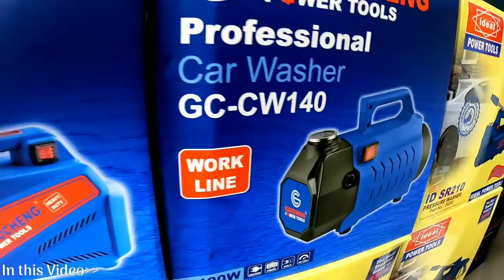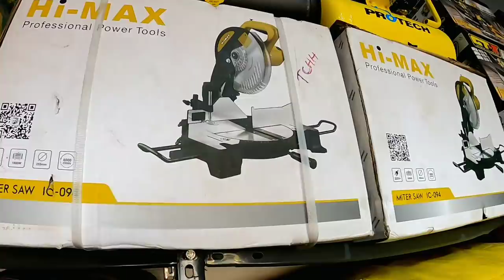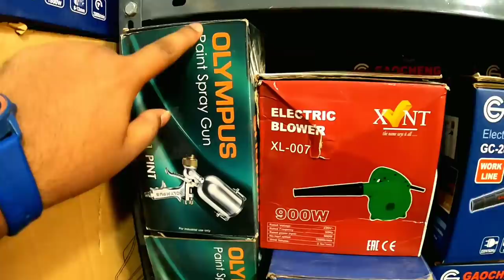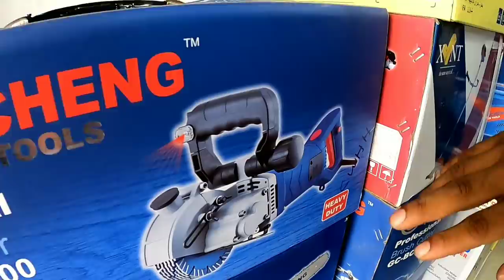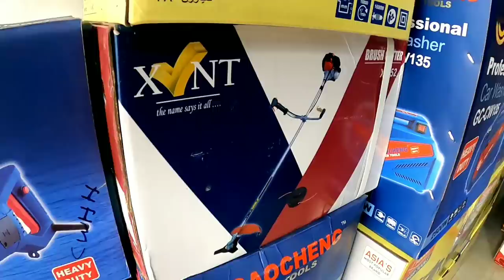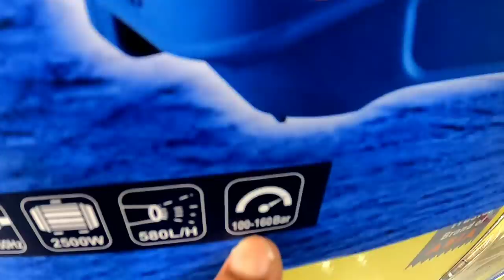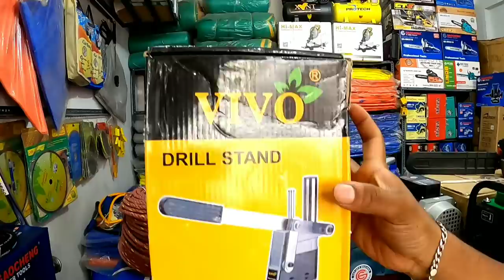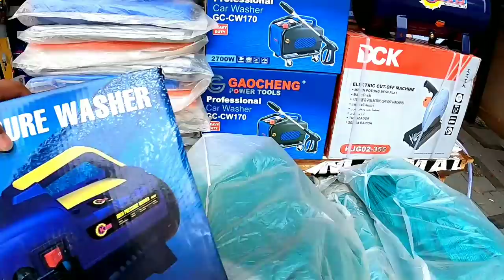കോയമ്പത്തൂർ വിലയ്ക്ക് എല്ലാവിധ Power Toolsകളും ഏറ്റവും വിലക്കുറവിൽ ലഭിക്കുന്ന ഷോപ്പ്- Afras Palakkad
Afras Powertools & Tarpaulin
Manjakkulam Palli Road, (Market)
Near OMR Biriyani,
Palakkad

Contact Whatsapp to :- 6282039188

Travel biz by Sumith®2021